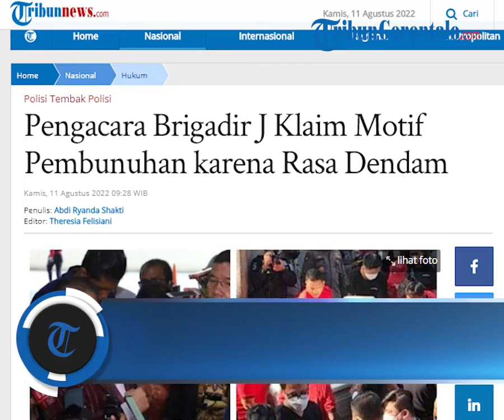Pengacara Brigadir J, Kamaruddin Simanjuntak Klaim Temukan Motif Baru Pembunuhan Brigadir J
TRIBUN-VIDEO.COM, JAKARTA - Tim khusus (timsus) Polri hingga kini belum membeberkan terkait motif kasus penembakan yang mengakibatkan Brigadir Nofriansyah Yosua Hutabarat alias Brigadir J tewas.

Meski begitu, pengacara keluarga Brigadir J, Kamaruddin Simanjuntak mengklaim sudah mengetahui motif dari kasus yang menewaskan kliennya tersebut.

Kamaruddin Simanjuntak menyebut jika motif pembunuhan Brigadir J karena rasa dendam.

"Sudah tahu saya (motifnya). Karena dendam itu," kata Kamaruddin Simanjuntak kepada Tribunnews.com, Kamis (11/8/2022).

Namun, Kamaruddin Simanjuntak tidak menyebutkan lebih detil terkait dendam apa sampai tega Brigadir J ditembak atas perintah Irjen Ferdy Sambo.

Lebih lanjut, dia menyerahkan kepada penyidik untuk mengungkap motif pembunuhan tersebut.

"Betul, kalau semua saya yang buka nanti apa kerja penyidik kan gitu," ungkapnya.

Sebelumya, Menteri Koordinator Bidang Politik, Hukum, dan Keamanan (Menko Polhukam), Mahfud MD, menjelaskan soal motif Irjen Ferdy Sambo memerintahkan Bharada E menembak Brigadir J.

Dalam jumpa pers di Kemenko Polhukam, Selasa (9/8/2022) malam, Mahfud MD menyebut, motif eks Kadiv Propam ingin membunuh Brigadir Nofriansyah Yosua Hutabarat atau Brigadir J adalah hal yang sensitif.

Meski demikian, Polri masih mendalami kasus tersebut dan belum mengumumkan secara resmi motif Ferdy Sambo memerintahkan Bharada E menembak Brigadir J.

"Yang penting sekarang telurnya sudah pecah dulu, itu yang kita apresiasi dari Polri. Soal motif, itu biar dikonstruksi hukumnya," katanya, dikutip Tribunnews.com dari kanal YouTube Kemenko Polhukam RI, Rabu (10/8/2022).

"Sensitif"," imbuhnya.

Sehingga, Mahfud MD menilai hal yang sensitif itu kemungkinan hanya boleh didengar oleh orang dewasa.

"Karena itu sensitif, mungkin hanya boleh didengar oleh orang-orang dewasa. Biar nanti dikonstruksi," ungkapnya.

Artikel ini telah tayang di Tribunnews.com dengan judul Pengacara Brigadir J Klaim Motif Pembunuhan karena Rasa Dendam,